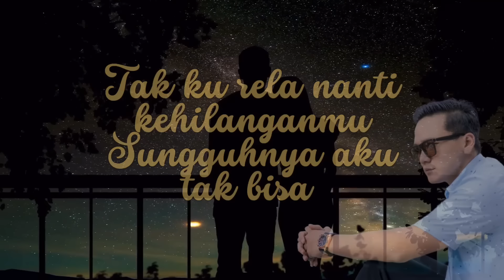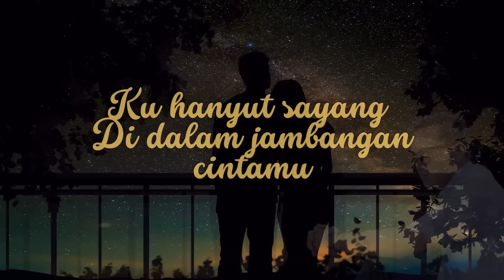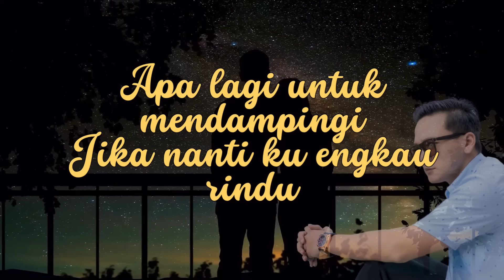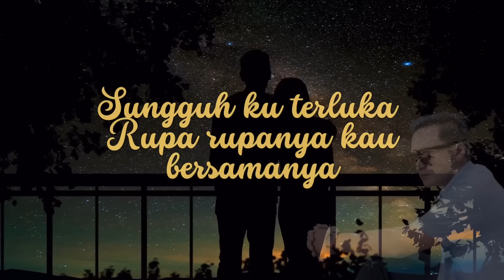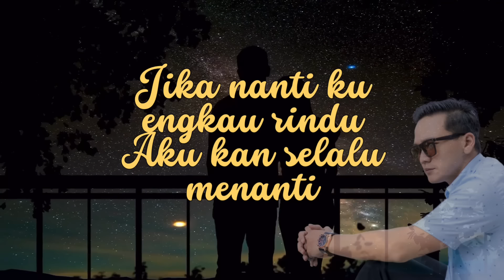Apex Tajudin - Jambangan Cinta (Official Lyric Video)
JOOX:
KKBOX: